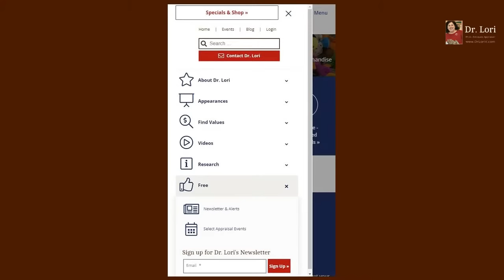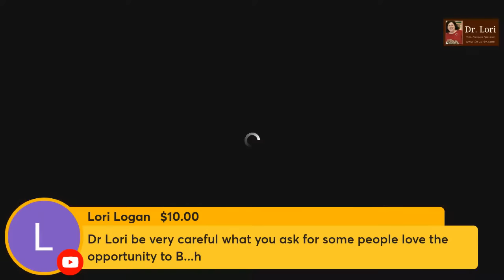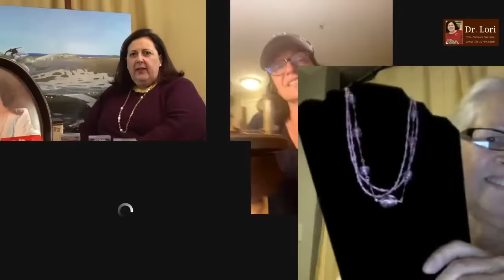Should I Continue? & How to Authenticate and Value Louis Vuitton Jewelry | Ask Dr. Lori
Expert Dr. Lori appraises guests treasures and shows you how to authenticate and value Louis Vuitton jewelry found at an estate sale. Plus, are you sick of these videos and guests? Should Dr. Lori continue to present these live videos? Let's hear your comments. Dr. Lori also values a frame that is more valuable than its painting, a glass bead Murano station necklace and a Weller ceramic. The guest didn't know what the piece was. Do you know its use?

Originally streamed live on October 13, 2022